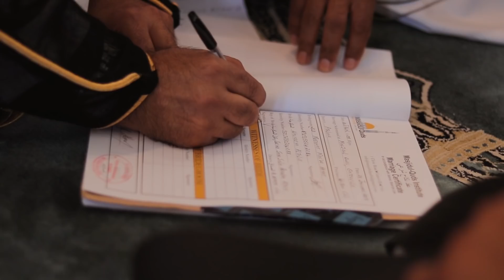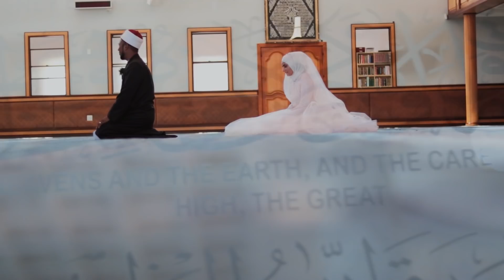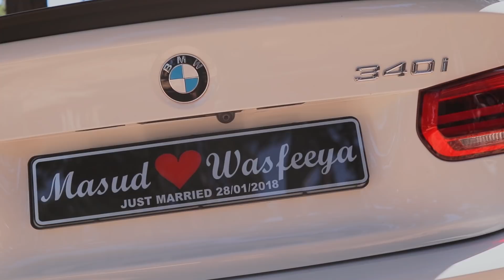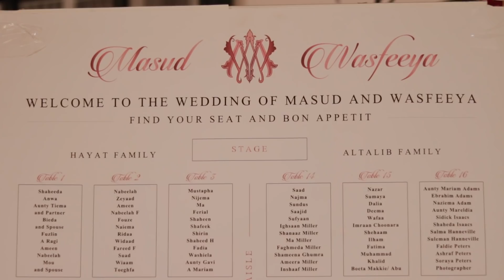Masud and Wasfeeya | Wedding Highlight Film | Cape Town, South Africa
Couple: Masud Hayat  and Wasfeeya Altalib

Filmed in January 2018
Edit completed in March 2018

This wedding was a special one for me to be a part of. Special because of the manner in which the couple got married. Before their wedding day, they have not hugged, shaken hands nor even sat next to one another. So as you can imagine, when filming them showing affection towards one another,  it was very real and natural. I got to capture their first time kissing one another and you can clearly see they did not even now the camera was on them, they were in their their very own fairy tale. Unfortunately, because of this same reason as well, I did not have as much time as I would have liked with bride preparation and in the 'gardens' as we were very behind on schedule for the entire day as a result of delays in the morning. Nonetheless,The couple was very accomodating in working with me to make up for time lost and I think the video shows that. I know it has now been a few months but I want to say Congratulations Masud and Wasfeeya. I hope you two are enjoying your new life in Egypt. I wish you all the happiness in the world. I really enjoyed capturing your special day for you!